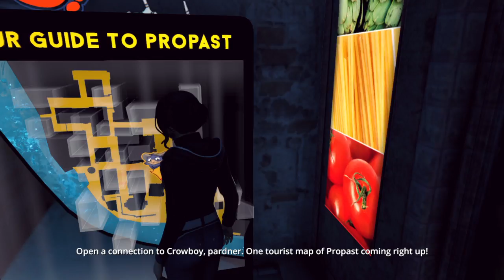JAKE SUHRMAN Plays Dreamfall Chapters Book 2 Part 4 (1st Playthrough)